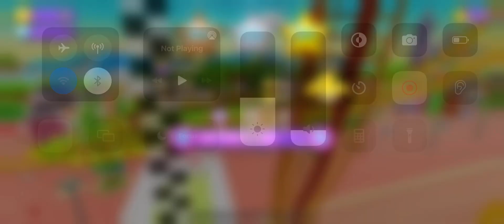Thrill Rush Level 11